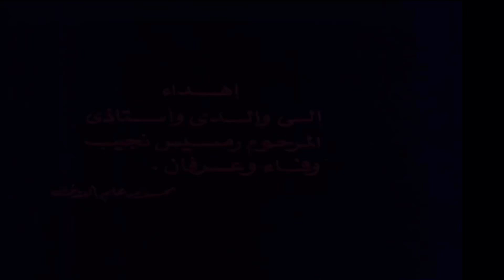Venus Films (1980, Egypt)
Taken from الحب وحده لا يكفي